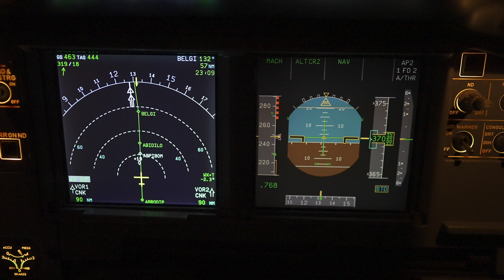FROM THE SKY Kavala airport GREECE